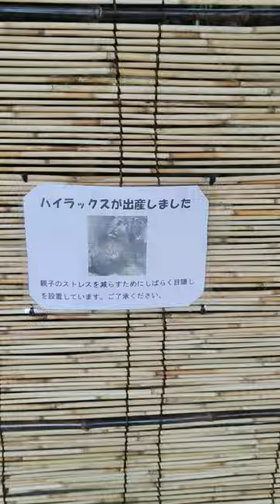【良いニュースなんで…】 しばらく見れませんが、理解しましょう 天王寺動物園 minnanotennojizoo ケープハイラックス 23.7.5 15:33